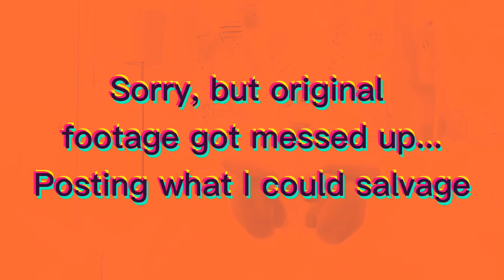Being gay & in jail: What happens to gay inmates?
For a link to my OFprofile, you can find it posted on my Twitter (shh...you'll find me talking about topics and photos that I can't put on Youtube):

If you can help contribute to my commissary account in any dollar amount, it'll make my daily life a lot more comfortable. My videos are hopefully educational and helpful to other people going through the legal system, so please watch them! * Sorry about this video, but my recording got interrupted and I lost some footage.

I previously talked about being in a protective custody unit in jail. I knew I was not the only gay person in the unit. I had some idea about how gay/trans inmates would be treated and it's not like the horror stories you see in TV & movies. Even though many other Youtubers will say that gay/trans inmates are targets of abuse & violence, my personal experience was quite different.

Check out this video on what really happens in jail for gay/trans inmates.